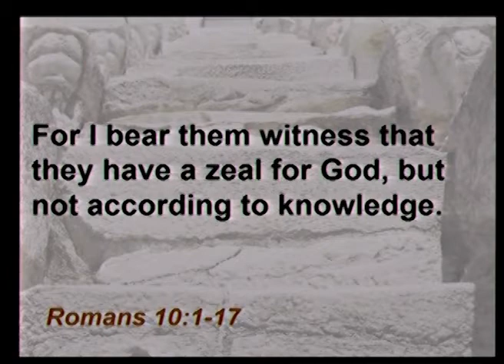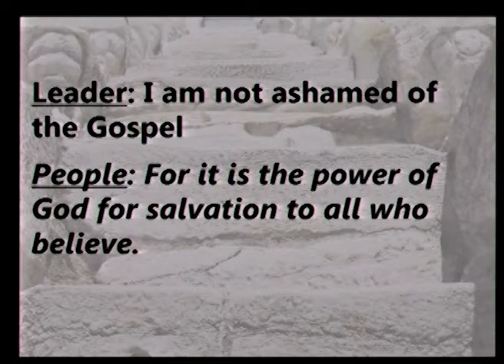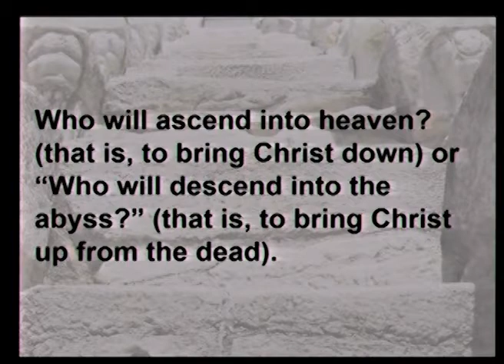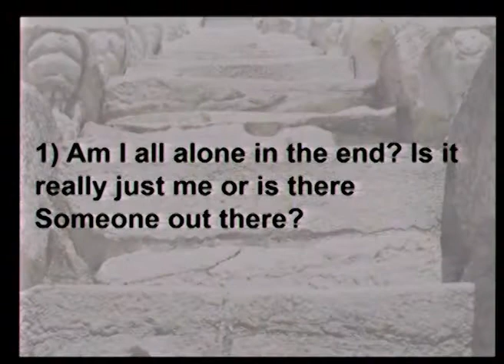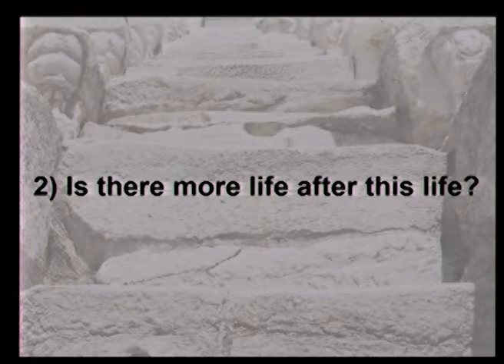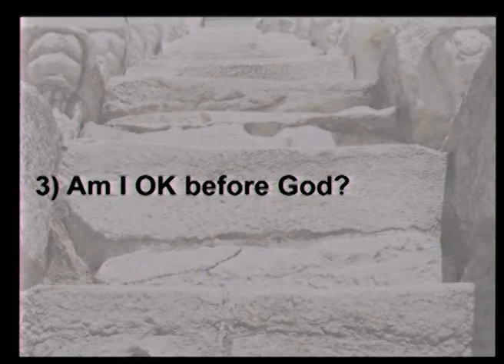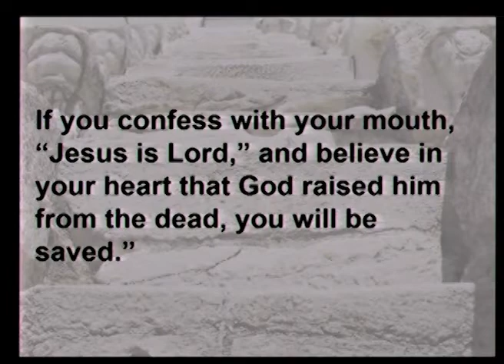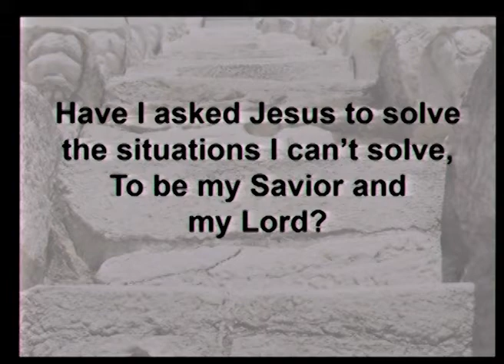Do I Need to Be Saved November 10 2013 9am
St. Augustine: "You have made us for yourself, O God. And our hearts are restless until they find their rest in you."